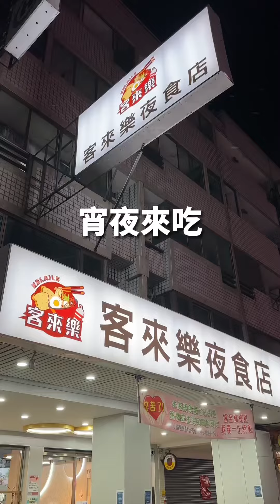台中營業到半夜04:00的餐廳，｜客來樂夜食店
｜客來樂夜食店｜

營業到半夜04:00的餐廳，店面用餐環境舒適，餐點種類選擇非常多，雖然價位稍高些，不過餐點都很好吃👍。

🔻客來樂招牌肉燥湯麵 120$
🔻鮮肉湯包 80$
🔻香濃巧克力厚片 55$
🔻招牌XO醬炒蘿蔔糕 150$

📍位於：台中市北區漢口路四段259號

🔺營業時間：
• 週一至週日18:30-04:00